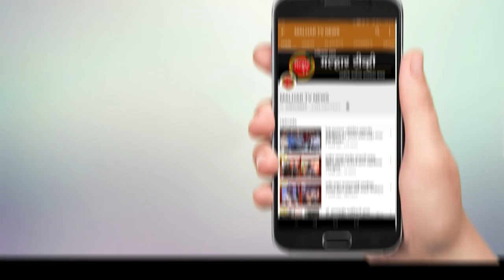पेण अर्बन बँकेतील ठेवीदारांच्या पैशांमधून घेतलेली जप्त मालमत्ता सिडको करणार खरेदी - मुख्यमंत्री